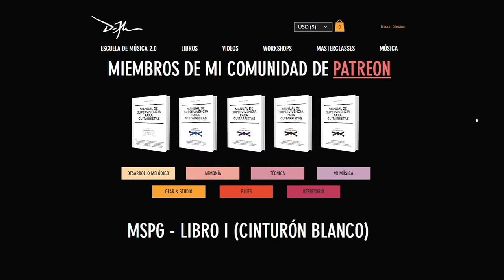¡REGALAMOS un ABISAL CHORUS!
Si estás interesado en clases particulares de música individuales vía zoom, te invito a conocer todos los cursos disponibles:

¡Subo un nuevo video todos los fines de semana!

► Acceso a las Clases de Supervivencia Para Guitarristas, videos en los que te enseñaré cómo poner en práctica las posiciones de escalas, arpegios y acordes que estás aprendido en mis "Manuales de Supervivencia Para Guitarristas".

► Acceso a nuestra comunidad de guitarristas "La Orden de la Cuerda Negra" y a nuestro grupo de whatsapp, en el que conversamos de todos los temas relacionados a la guitarra, compartimos videos, música, memes, stickers, discutimos sobre gear, y tratamos de conquistar el mundo.

► Acceso a nuestras reuniones de Zoom que se llevan a cabo el último domingo de cada mes.

► Descarga toda mi música en mp3, y el "Guitar Only" track de mis canciones, para que puedas aprender hasta el último detalle.

► Pre-estreno de mis videos de YouTube. Podrás ver todos mis videos antes que el resto del mundo.

► Tu nombre aparecerá en los créditos al final de mis videos.

► Descuento de para comprar el "Manual de Supervivencia Para Guitarristas",  inscribirte a los workshops y comprar los masterclasses.
TU DECISIÓN DE APOYAR MI PROYECTO SIGNIFICA MUCHO PARA MÍ. ME AYUDA A CONTINUAR PRODUCIENDO VIDEOS Y HACIENDO MÚSICA, POR LO QUE TE ESTARÉ ETERNAMENTE AGRADECIDO.